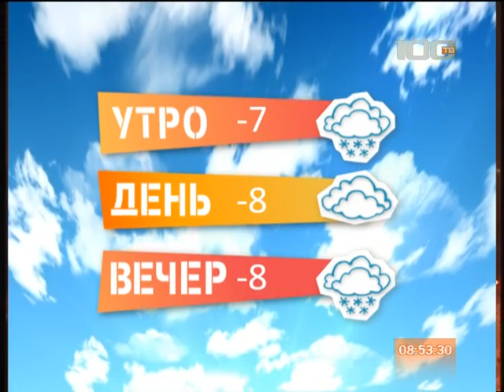Погода 30 ноября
Метель.
Желаем вам хорошего настроения в любую погоду. А о погоде в Петербурге расскажет Юрий Володарович Дормидонтов.